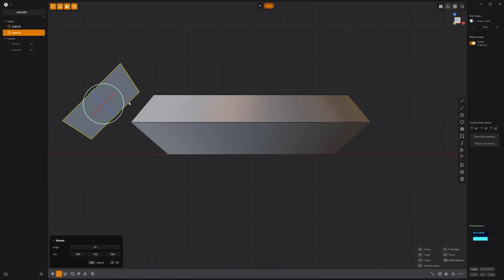Plasticity | Modeling Exercise 56 - Beveled Gear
This video takes a quick look at basic asset creation in Plasticity.

Version used in video: 1.2.0